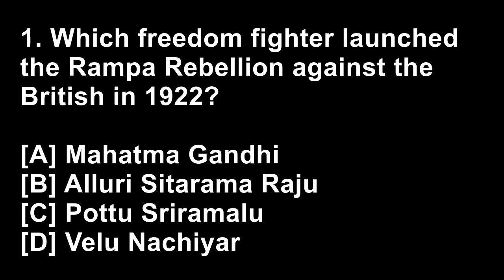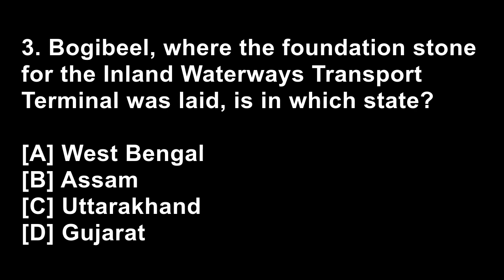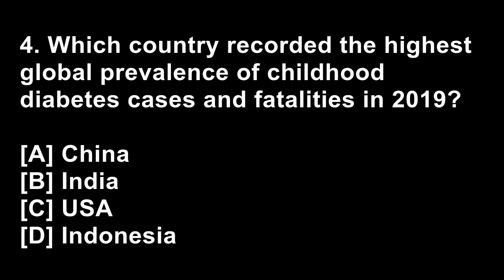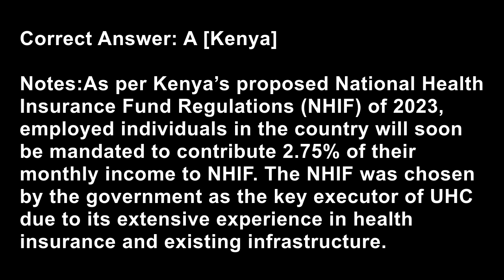Selected GK Questions for UPSC, SSC, PSC, Vyapam, Railway, Bank | 10/07/2023 | currentaffairs #1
UPSC, SSC, psc, vyapam, railway, bank, defence & all State gov. exam

1.Which freedom fighter launched the Rampa Rebellion against the British in 1922?
[A] Mahatma Gandhi
[B] Alluri Sitarama Raju
[C] Pottu Sriramalu
[D] Velu Nachiyar

Notes:
The 125th birth anniversary of Alluri Sitarama Raju was observed recently. Born on 4 July 1897 near Bhimavaram in Andhra Pradesh, he was an Indian revolutionary who led an armed campaign against the British colonial rule in India.
In August 1922, he launched what is now known as the Rampa Rebellion against the British.

2.Which state/ UT launched the ‘Mo Jungle Jami Yojana’?
[A] West Bengal
[B] Odisha
[C] Jharkhand
[D] Karnataka

Notes:
The Odisha government has introduced the Mo Jungle Jami Yojana, a scheme designed to enhance forest rights for tribal communities and forest dwellers in various districts of the state.
This initiative will work in conjunction with the Scheduled Tribes and Other Traditional Forest Dwellers (Recognition of Forest Rights) Act, 2006, commonly known as FRA.

3.Bogibeel, where the foundation stone for the Inland Waterways Transport Terminal was laid, is in which state?
[A] West Bengal
[B] Assam
[C] Uttarakhand
[D] Gujarat

Notes:
The foundation stone for the Inland Waterways Transport (IWT) terminal at Bogibeel in Dibrugarh, Assam was laid recently.
The terminal, located on the bank of the Brahmaputra River (National Waterways 2), will serve as a tourist-cum-cargo facility.

4.Which country recorded the highest global prevalence of childhood diabetes cases and fatalities in 2019?
[A] China
[B] India
[C] USA
[D] Indonesia

Notes:
According to a recent study published in the journal JAMA Network, India witnessed the highest global prevalence of childhood diabetes cases and fatalities in 2019, alongside holding the record for the highest disability-adjusted life-years (DALY) burden.
As per the World Health Organization, a single DALY signifies the deprivation of one year of overall well-being and optimal health.

5.Which African country has proposed ‘National Health Insurance Fund Regulations (NHIF), 2023’?
[A] Kenya
[B] Egypt
[C] South Africa
[D] Nigeria

Notes:
As per Kenya’s proposed National Health Insurance Fund Regulations (NHIF) of 2023, employed individuals in the country will soon be mandated to contribute 2.75% of their monthly income to NHIF. The NHIF was chosen by the government as the key executor of UHC due to its extensive experience in health insurance and existing infrastructure.